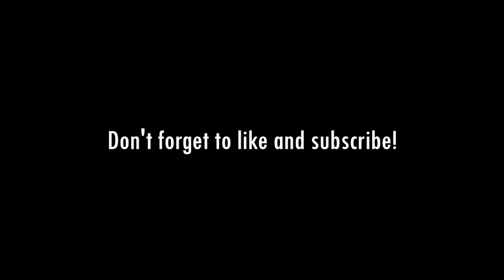Cannabis and Social Inequity: With Sara Payan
Michael speaks with cannabis educator Sara Payan about developing enlightened policies, equity and legislation surrounding cannabis. The pair discuss addressing discrimination, stigma and miseducation of cannabis use, as well as the economic and health benefits that it provides.